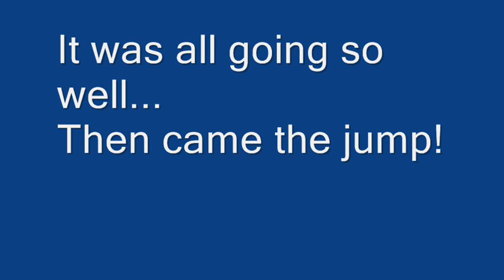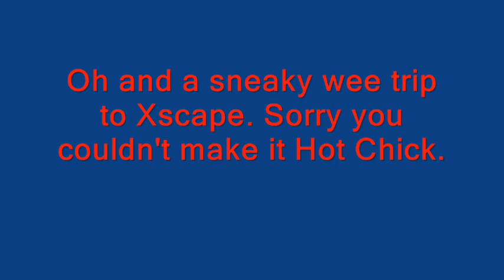meribel 2009 0001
Kris, Chris, Kev and Barry hit the 3 valleys in Feb 2009.